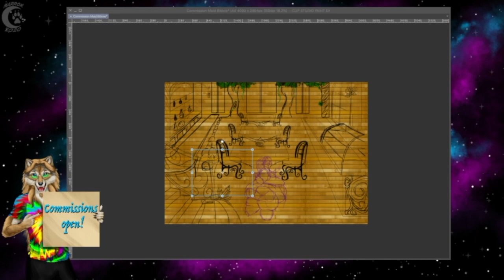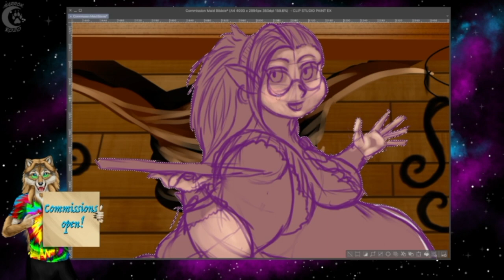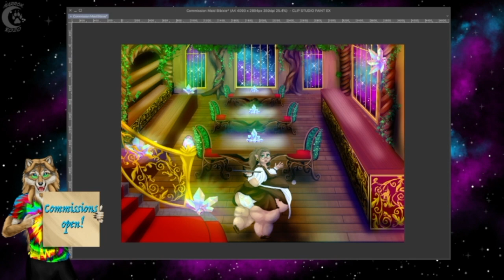Commission Maid Bibixie Speed Painting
In stream commission done for CLD10111 ON Deviant Art